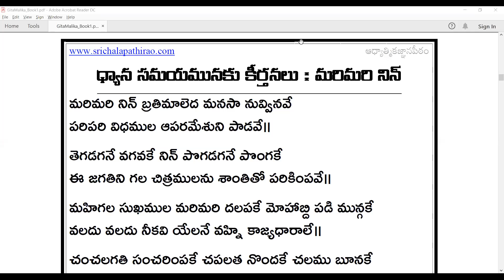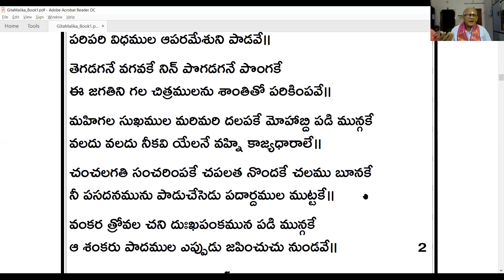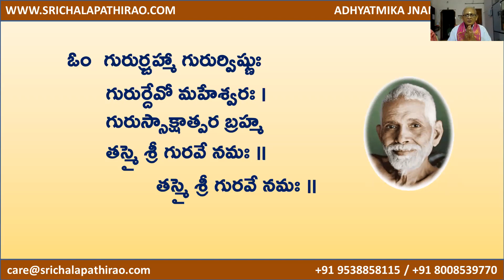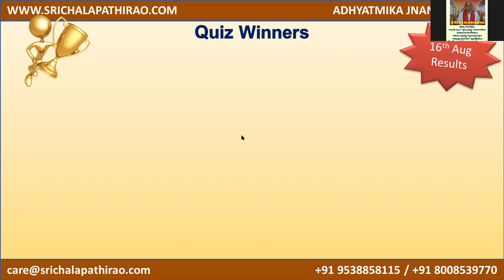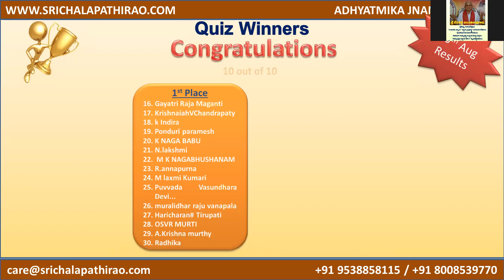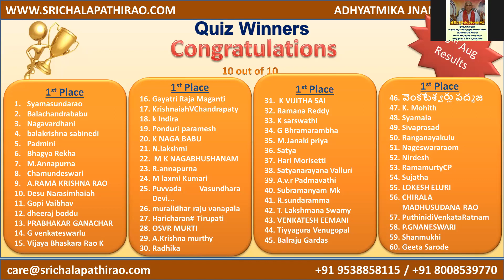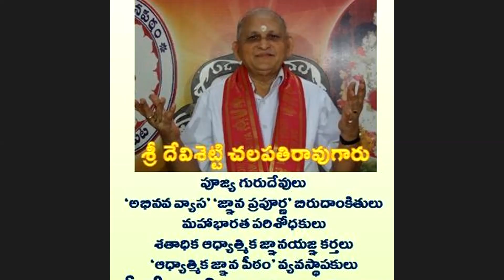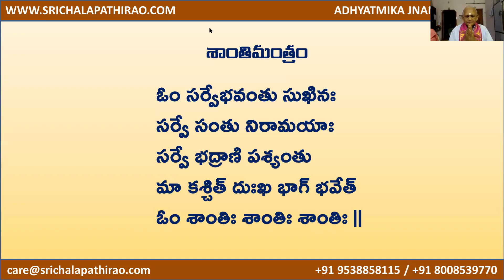eSatsang : Karma Siddhantam : Day 02 : Sri Chalapathirao